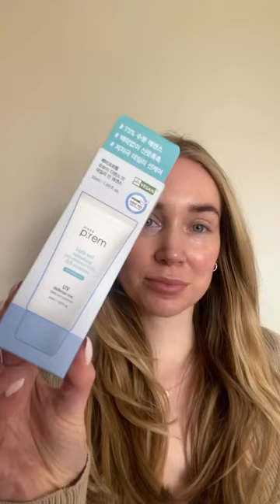First impressions Make Prem - UV Defense Me — Calming Sun Cream ☀️🧴skincarelover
Lots of love, Wiesje.